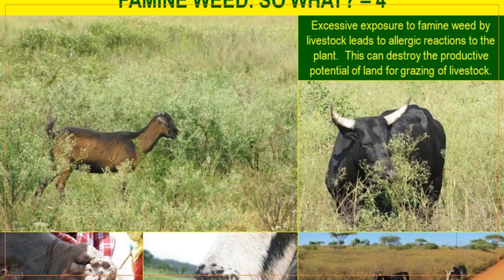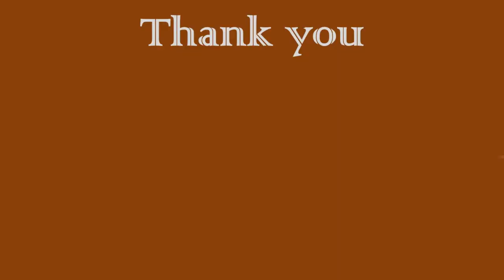Vayyari bhama :భారతీయ వ్యవసాయాన్ని దెబ్బతీసిన వయ్యారిభామ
Vayyari bhama వయ్యారిభామ (ఆంగ్లం:Parthenium hysterophorus) అనే అందమైన పేరు కలిగిన ఈ మొక్క అత్యంత ప్రమాధకరమైన కలుపు మొక్క. అత్యంత సులభంగా వ్యాపించే ఈ మొక్క అతి త్వరగా ఏపుగా పెరిగి పంట పొలాలను నిర్వీర్యం చేస్తుంది. దీంతో పంట దిగుబడి గణణీయంగా తగ్గుతుంది. అంతే కాక ప్రజల, పశువుల ఆరోగ్యంపై కూడ అధికమైన దుష్ప్రభావము చూపిస్తుంది